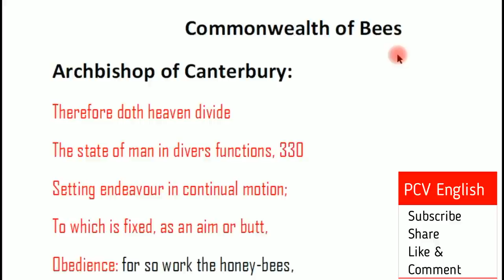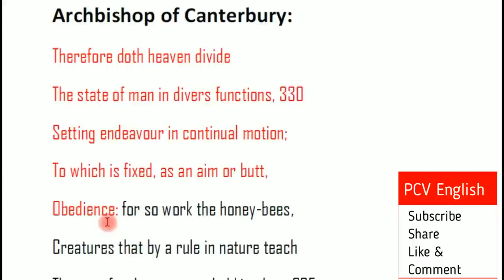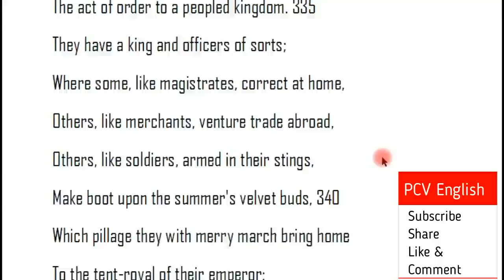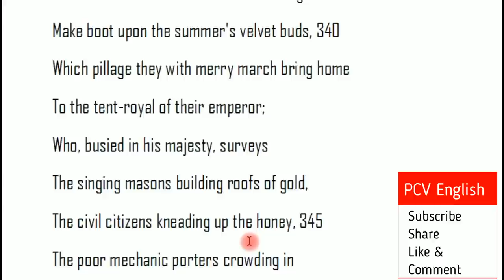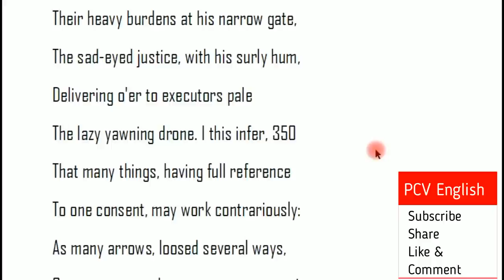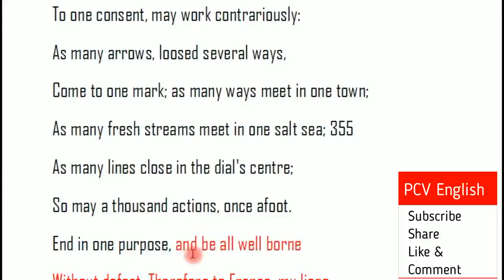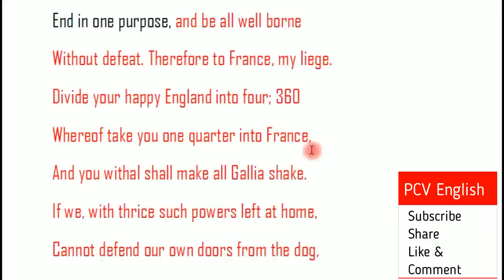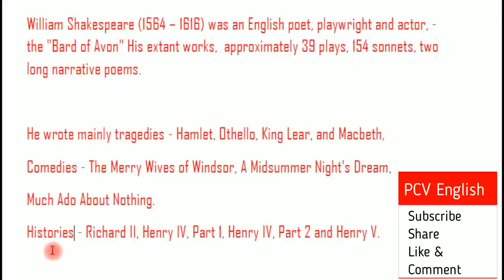Commonwealth of Bees in Telugu I Inter 1st year English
This video deals withCommonwealth of Bees which is a part in the syllabus of Intermediate 1st year English. In PCV English, literature related videos are provided to you free of cost. For all junior inter English videos